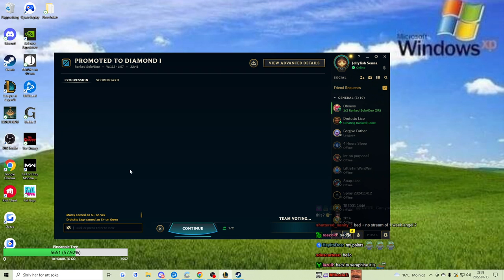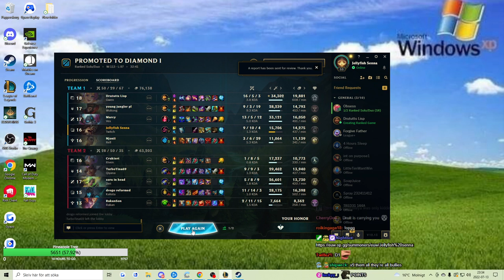The worst game RATIRL has ever played ft. Drututt